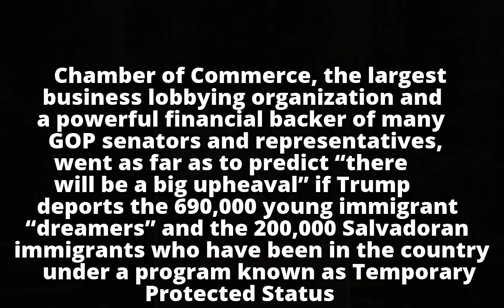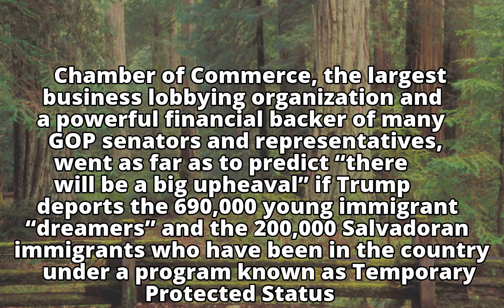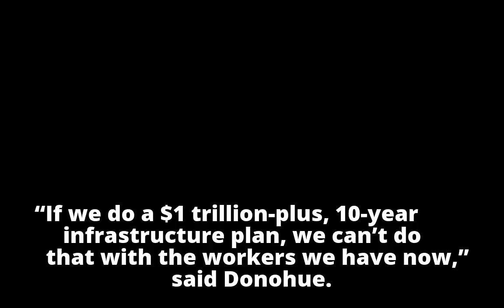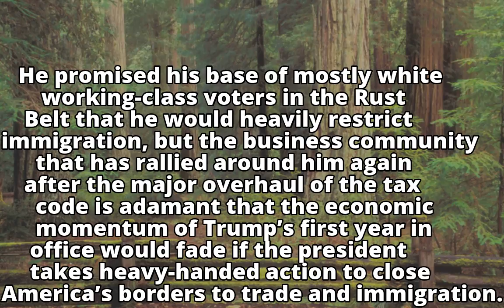From Apple to Koch, big businesses say Trump is wrong on immigration